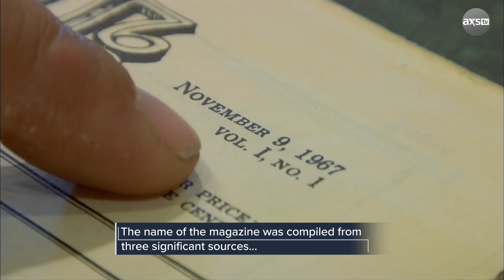The Beginning of Rolling Stone, LFDH & Big Changes for Pink Floyd | This Week in Music History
Major rap albums from TLC & Jay-Z, the first Live From Daryl’s House, and the debut issue of Rolling Stone Magazine… complete with a free roach clip. Here’s everything that went down this week in music history!
1967 – November 9th, The first issue of Rolling Stone Magazine was published in San Francisco.
1982 – November 13th, Men at Work’s debut album Business as Usual hits #1 in the US.
1986 – November 11th, Pink Floyd issued a press statement stating that they intend to continue using the name without Roger Waters.
1994 – November 15th, TLC released their second album, CrazySexyCool.
The album featured the hits ‘Creep’ and ‘Waterfalls.’
2003 – November 14th, Jay-Z released The Black Album.
2007 – November 15th, The first episode of Daryl Hall’s show Live From Daryl’s House airs on the web.